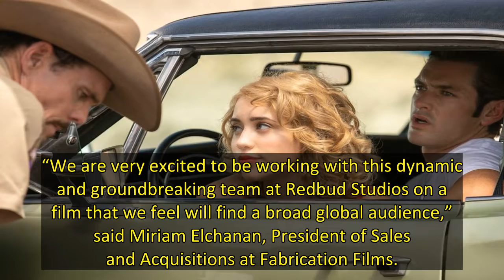Fabrication Films Acquires International Sales Rights To ‘The Boondock Saints’ Actor Sean Patrick Fl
EXCLUSIVE: Fabrication Films is headed to Cannes with international sales rights to Sean Patrick Flanery’s thriller Frank & Penelope.
The upcoming film stars Billy Budinich (Maya), Caylee Cowan (Willy’s Wonderland), Kevin Dillon (Entourage), Jonathan Schaech (Blue Ridge) and Flanery, who directs, and comes from Redbud Studios.
Frank and Penelope tells the story of two soulmates who had nothing to for live that find themselves in a violent battle for life and love in a small desert town where